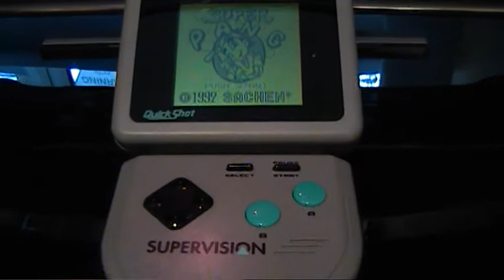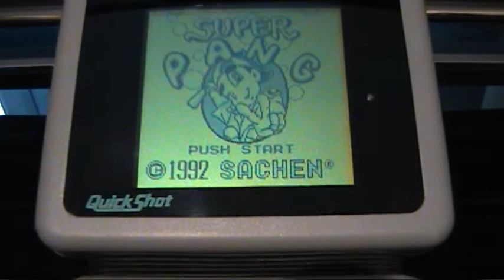Supervision by Quickshot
Testing with SuperPang! Awesome game! Again connected to a hi-fi for quality sound!